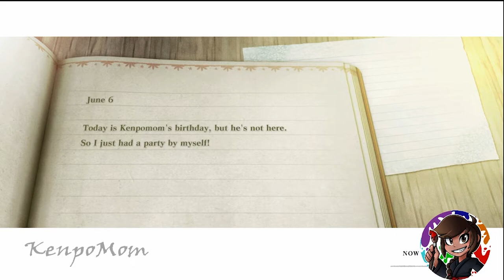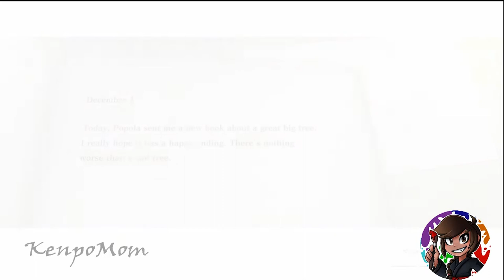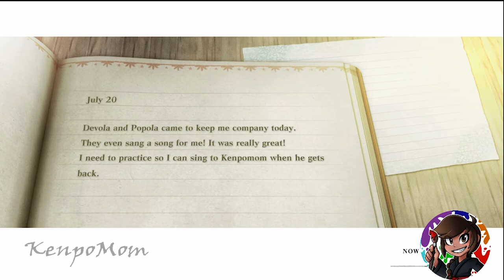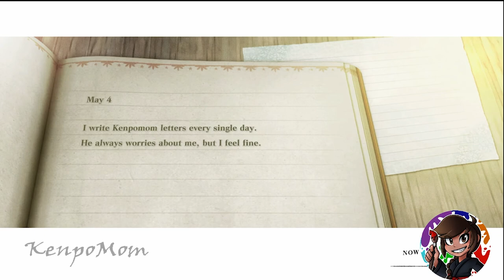NieR Replicant ver.1.22474487139... PS5 (Part 9)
This is my continued playthrough of Nier Replicant on PS5. I play on "normal" setting.

*Social Media*